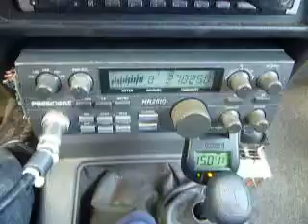10-13-2010 ModSquad SnakeEye StoneWallJackson